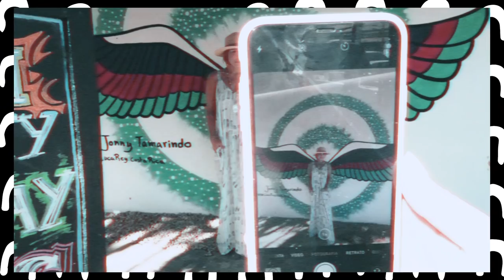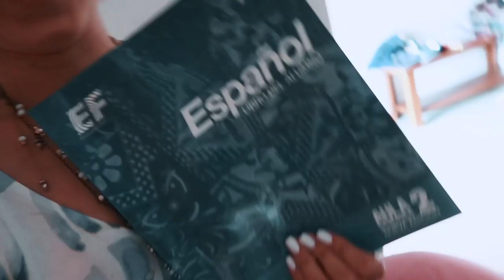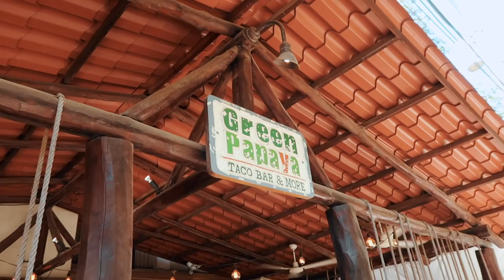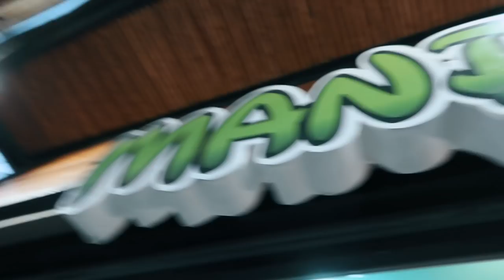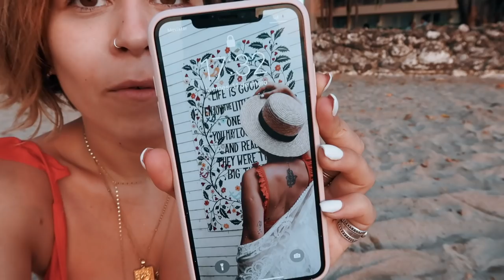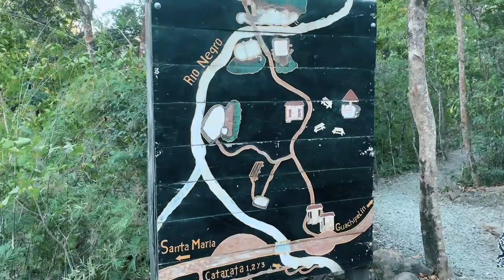COSTA RICA WEEKLY VLOG #1 c/ BARBARA CORBY | Inês Rochinha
⚠️ MAIS INFO SOBRE A EF